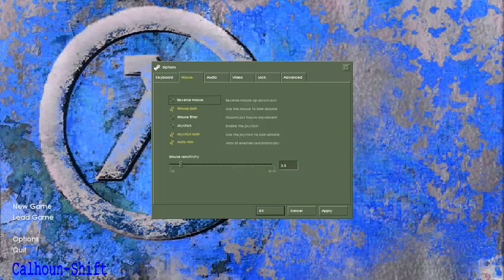Half-Life : Calhoun Shift (Walkthrough)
Download Mod Now Enjoy Half Life: Calhoun-Shift Full